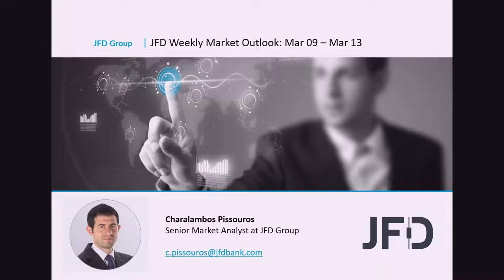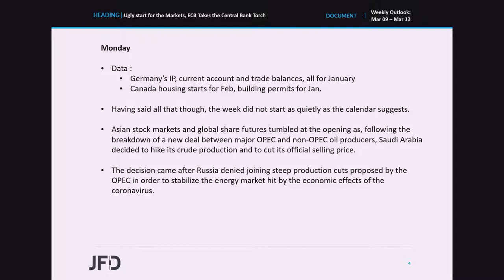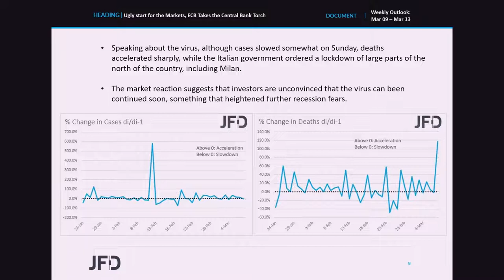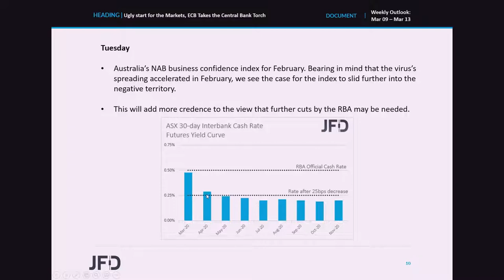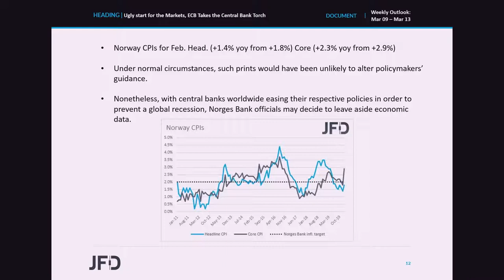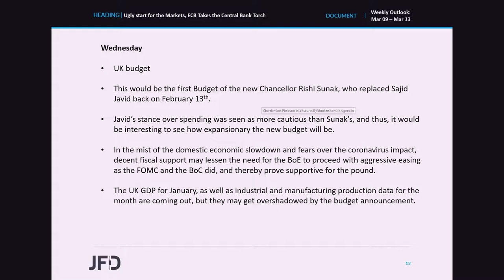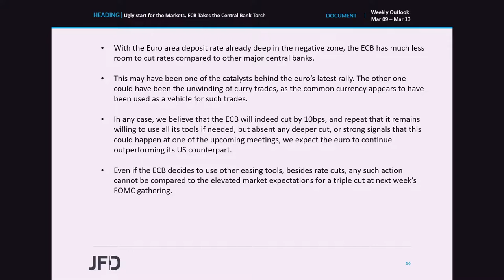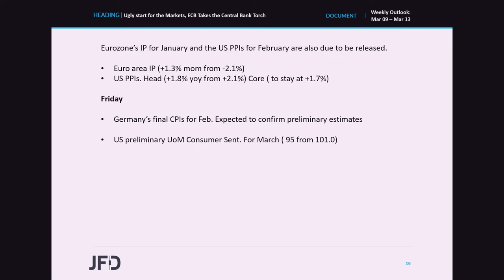Weekly Outlook: Mar 09 – Mar 13: Ugly Start for the Markets, ECB Takes the Central Bank Torch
This week saw a very ugly start, with Asian stocks and global share futures tumbling, as following the inability of the OPEC+ group to agree on new production cuts, Saudi Arabia decided to hike its crude production and to cut its official selling price. As for oil prices themselves, Brent and WTI are now trading 26.42% and 27.80% down from their Friday closings. Fears with regards to the coronavirus’s economic impact heightened, also weighing on investors’ morale. On Thursday, the ECB decides on interest rates and it would be interesting to see whether it will follow the footsteps of the RBA, the FOMC and the BoC, in cutting rates.